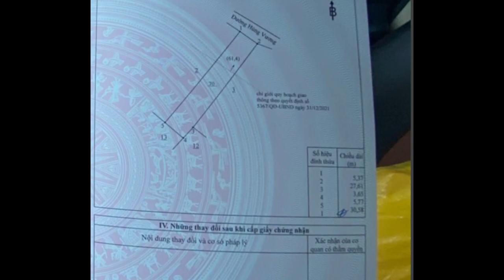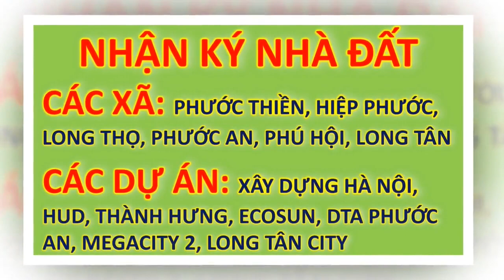[BÁN] căn nhà kinh doanh mặt tiền hùng vương gần 25C – bất động sản nhơn trạch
Thông tin lô đất: lô đất 175m vuông có 145m đất đô thị .ngang 5,4m nở hậu 5.8m . giá 9 tỷ
Kênh chuyên quay video về cung đường và dự án ở huyện Nhơn Trạch
► Sản phẩm mới kênh: sổ tay NHƠN TRẠCH – NHÀ ĐẦU TƯ CẦN BIẾT(thêm bảng quy hoạch sử dụng đất đến năm 2030)
🏦  BDS PHƯƠNG ĐÔNG: 99 Lý Thái Tổ, Phước Thiền, Nhơn Trạch, Đồng Nai.